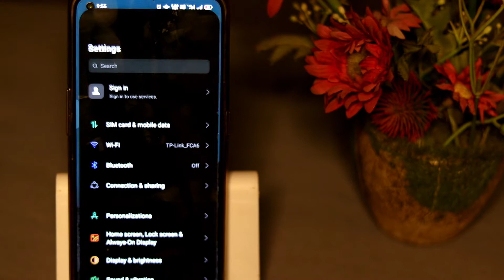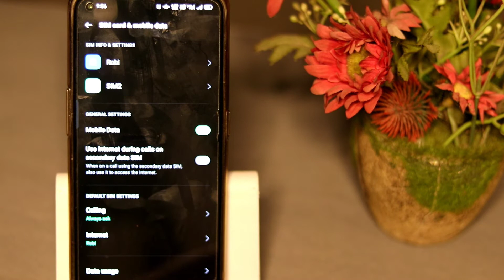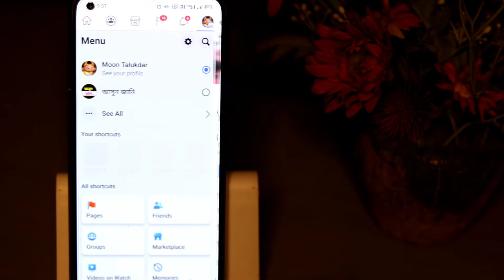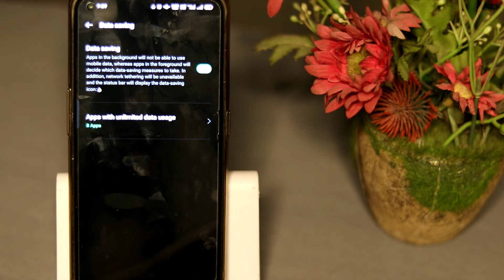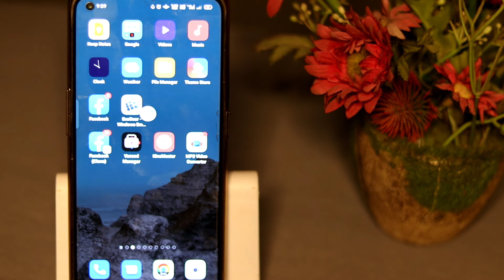মোবাইল ফোনে ইন্টারনেট Data কম কাটার উপায়, কিভাবে ডাটা খরচ কমাবেন ? Save Internet Data/MB on Android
মোবাইল ফোনে ইন্টারনেট ডাটা কম কাটার উপায়, কিভাবে ডাটা খরচ কমাবেন ? Save Internet Data/MB on Android Smartphone

মোবাইলে বেশি mb কাটে, internet data saving, internet speed kivabe barabo, এমবি বেশি কাটে, kivabe mobile data save korbo, android tips tricks, how to save internet data, data saving setting, মোবাইলে MB কম কাটার উপায়, Tips and Tricks, mobile tips,  mobile e mb besi kate keno, internet, data, save, কিভাবে ডাটা খরচ কমাবেন,mb বেশি কাটে কেন